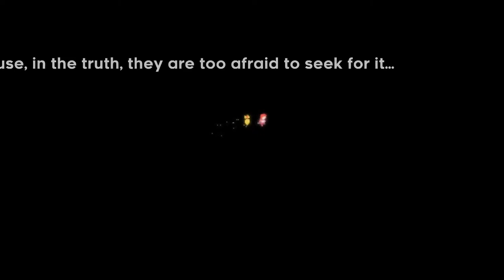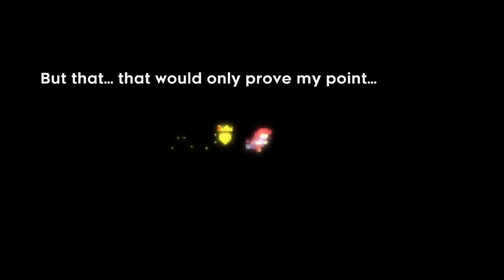Celeste (Mod) - Magma Expert Golden Strawberry 🤓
no way !!!

0:00 intro
0:28 actual gameplay
2:00 strawberry
2:30 bigsadeline poem
3:08 The One Who Remains
7:00 🤓
7:11 desert
9:34 morgbius
11:20 The Microwave
13:19 desert bus
16:40 heart
17:10 ending